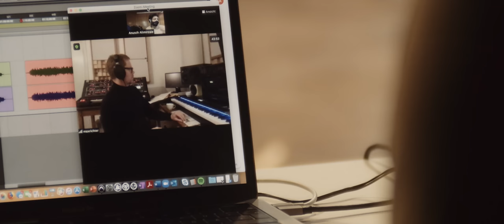Max Richter – Beethoven - Opus 2020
Max Richter pays homage to Beethoven by releasing world premiere recording of Beethoven – Opus 2020 on 250th anniversary of iconic composer’s birthday. His new orchestral work was commissioned by the Beethoven Orchester Bonn, the orchestra succeeding the Bonner Hofkapelle where Beethoven himself played the viola whilst living in Bonn. Richter’s creative contemporary dialogue with Beethoven also embraces Opus 1970 – an earlier tribute from visionary 20th-century composer Stockhausen.

Beethoven Orchestra Bonn
Elisabeth Brauß – Piano
Dirk Kaftan – Conductor / General Music Director Beethoven Orchestra Bonn